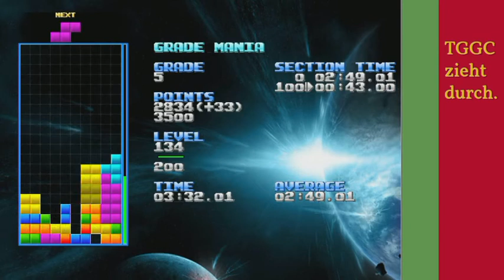TGGCzD - Tetris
TGGC Zieht Durch: Ich spiele diesmal ne Runde Tetris